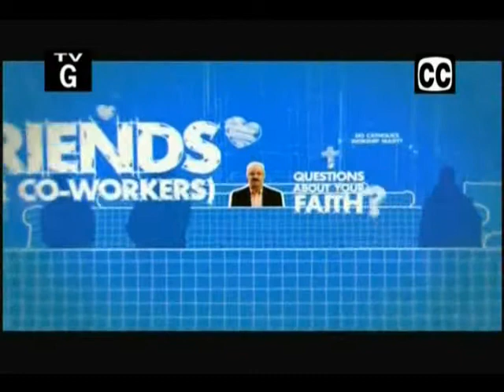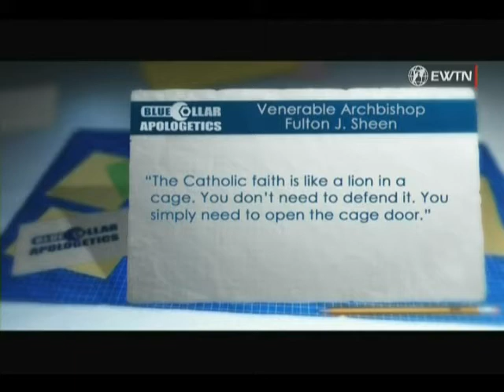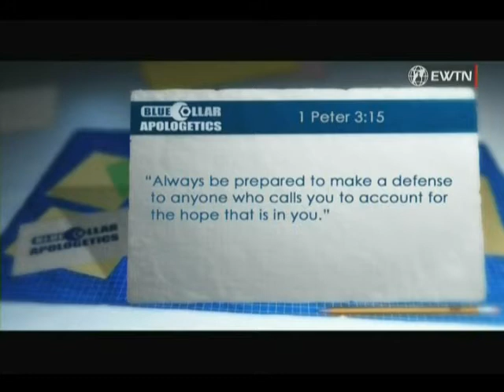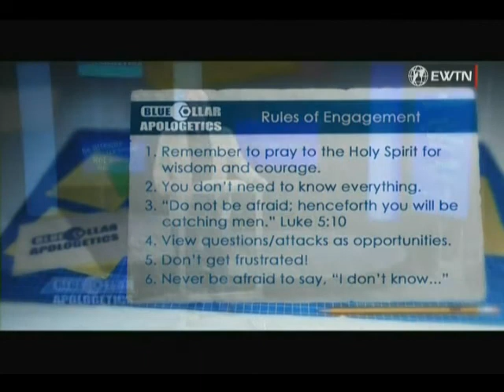Blue Collar Apologetics EWTN, Martignoni, Defend Your Catholic Faith; Intro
E1-C1-17min: John Martignoni, convert, shows us how to defend our Catholic Faith via his series aired on EWTN Global Catholic Network in 2018.